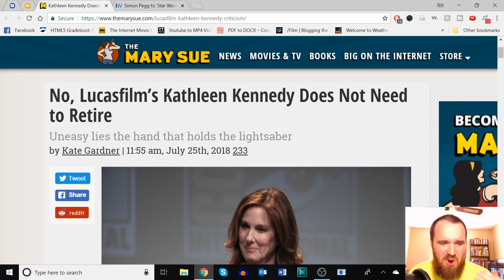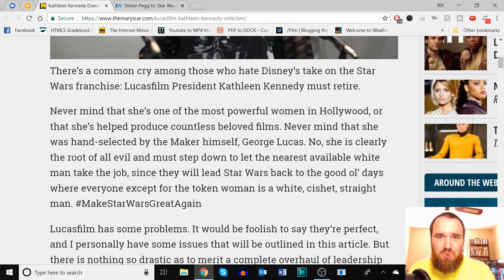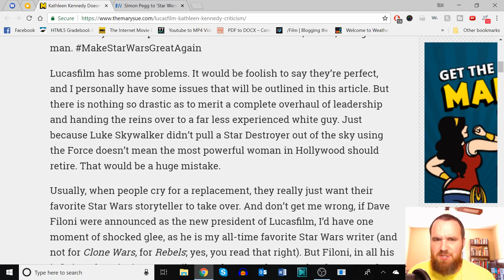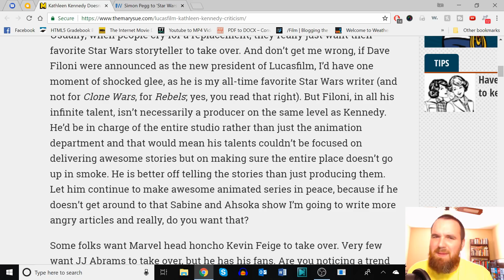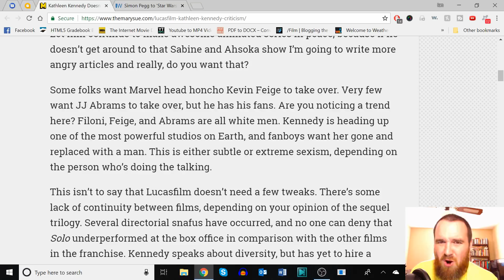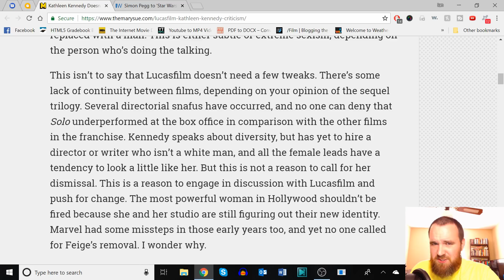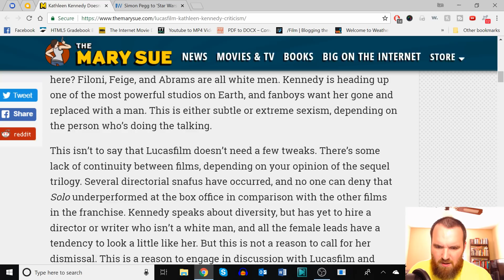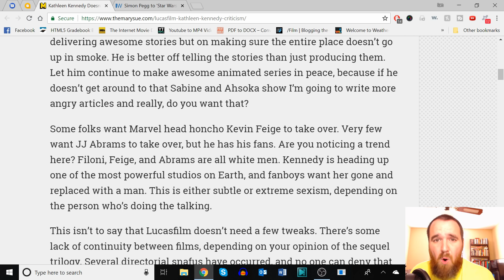Kathleen Kennedy SHOULD NOT Be Fired - She's Our Mary Sue!